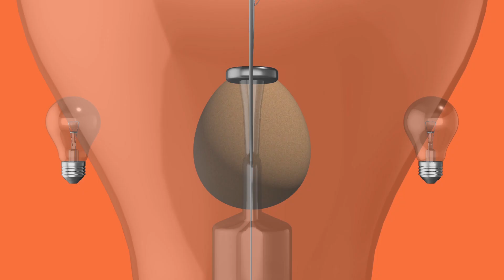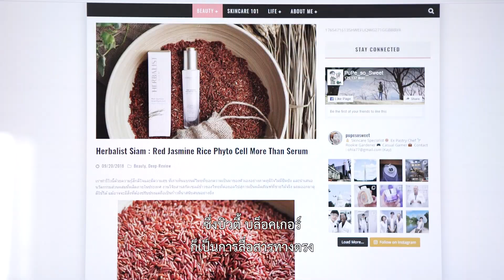เพื่อนคู่คิด ตอน นวัตกรรมสเต็มเซลล์จากข้าวไทย สู่ผลิตภัณฑ์บำรุงผิว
รายการเพื่อนคู่คิด โดย: ธนาคารกรุงเทพ จำกัด (มหาชน)
ตอน: นวัตกรรมสเต็มเซลล์จากข้าวไทย สู่ผลิตภัณฑ์บำรุงผิว
เจ้าของ: คุณทัตภณ จีรโชตินันท์
แบรนด์ : Herbalist Siam
ออกอากาศช่อง 33  วันศุกร์ที่ 15 พฤศจิกายน 2562

คนส่วนใหญ่จะรู้จักข้าวไทยว่าเป็นข้าวที่ดีที่สุดในโลก อร่อยที่สุดในโลก แต่รู้หรือไม่ว่า ปัจจุบันมีผู้ประกอบการที่นำข้าวมาผลิตเป็นเครื่องสำอางได้ และสามารถสร้างมูลค่าให้ข้าวจากกิโลกรัมละไม่กี่สิบบาทมีมูลค่าเป็นหลักหมื่นบาทได้
รายการเพื่อนคู่คิด เราจะพาไปพบกับแนวคิดในการสร้างสรรค์เครื่องสำอางที่มีส่วนผสมของสเต็มเซลล์จากการเพาะเลี้ยงแคลลัสในข้าวหอมมะลิแดง ซึ่งไม่เพียงแต่จะช่วยทดแทนการนำเข้าวัตถุดิบจากต่างประเทศเท่านั้น แต่ยังให้คุณสมบัติชะลอการเสื่อมสภาพของเซลล์ผิว กระตุ้นการฟื้นฟูผิว กระตุ้นการสร้างคอลลาเจน ต้านริ้วรอย และคงความอ่อนเยาว์ คืนความมีชีวิตชีวาให้กับผิวได้อีกด้วย

ติดตามช่องทางต่างๆ ของรายการเพื่อนคู่คิด ได้ที่